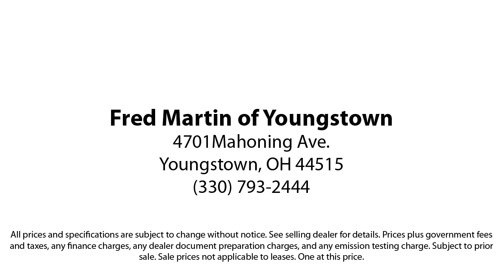2020 Ford Explorer XLT Sport Utility Youngstown New Castle Kent Warren Boardman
2020 Ford Explorer XLT Sport Utility Stock Number: F20242A Vin:1FMSK8DH9LGB91426.